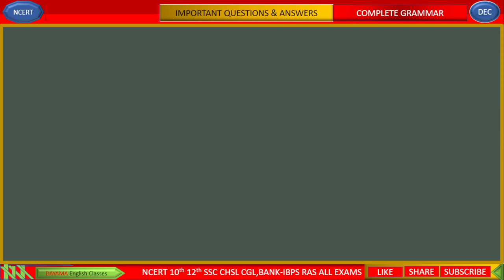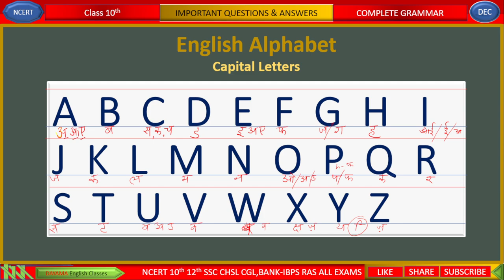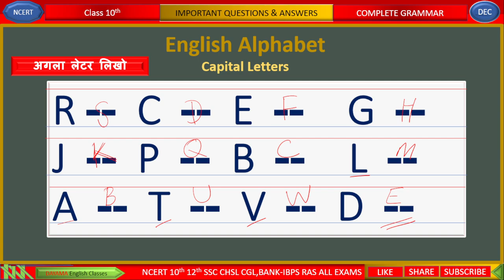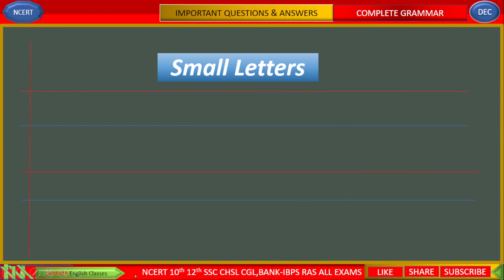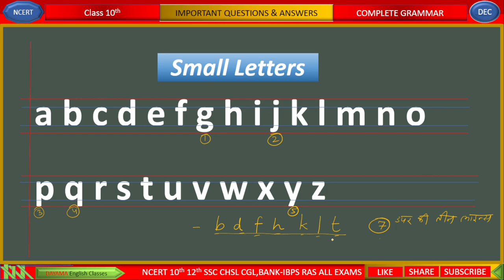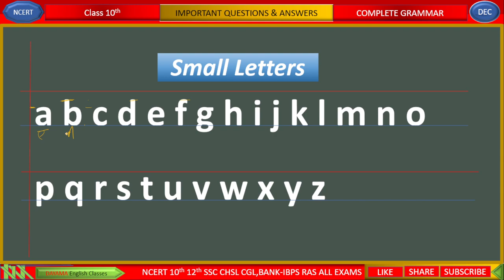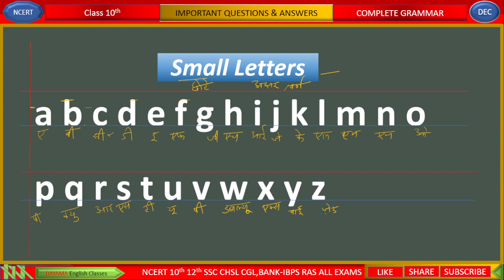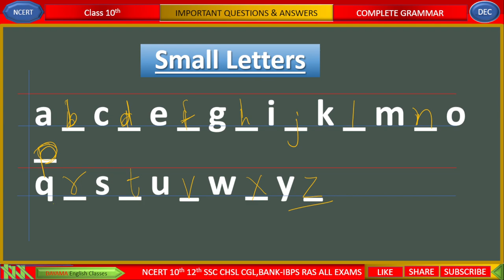ABCD English Alphabet बड़ी छोटी ABCD उच्चारण सहित